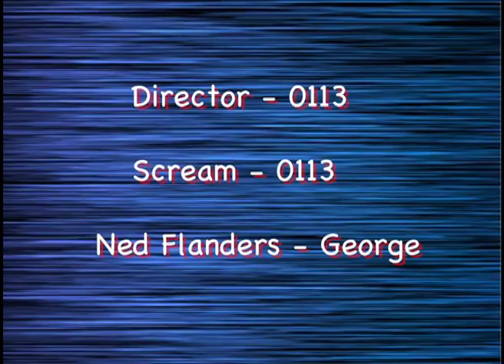Scream - Short film By JOSH NIMMON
Okay everyone, I decided since I won't be properly uploading videos until after Christmas, I decided that I will show you's my first short film that I made 3 years ago for school course work. I have only ever made 2 short films, and think I may make more in the future. What do you's think?!

Remember this is my First film I directed, acted in and also edited. So don't expect it to be spectacular haha :P

Please Comment what you thought and if i should make more in the future.